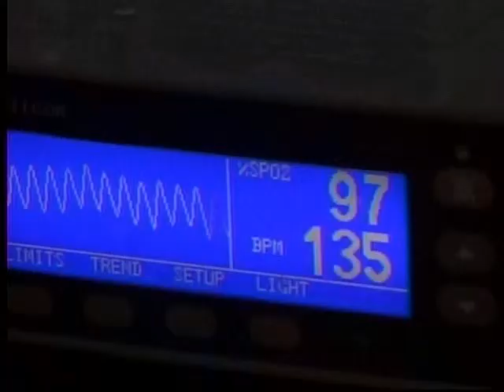Pulse Oximetry Testing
The New Jersey legislature is awaiting the governor's signature on a bill that would require newborns to recieve a pulse oximetry test, which measures the oxygen levels in a baby's bloodstream and can help detect congenital heart defects early. Morristown Medical Center performs the test on newborns, and in this segment, hear from Goryeb Children's Hospital's Drs. Mary Ann LoFrumento and Stuart Kaufman.